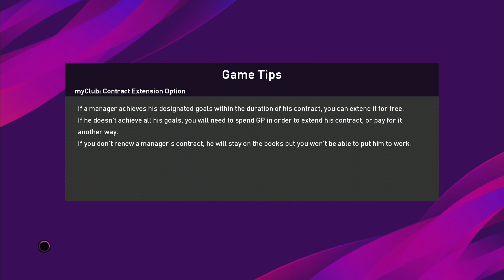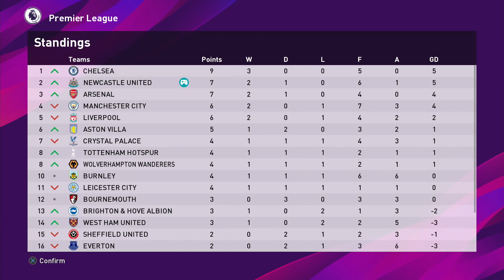Dave Plays - PES 2020 Newcastle Master League #70